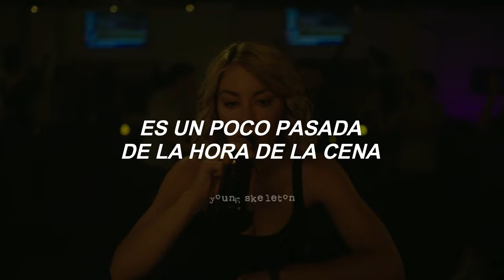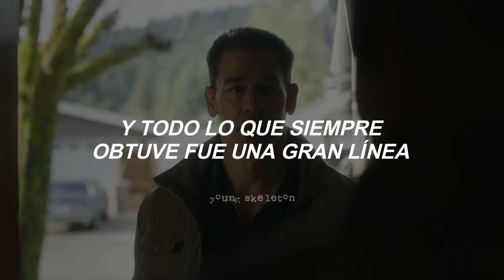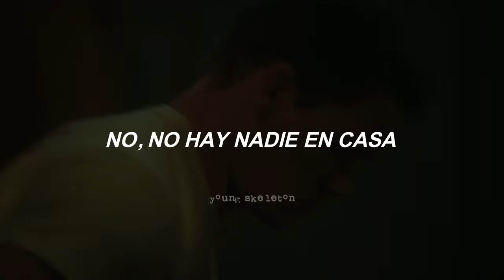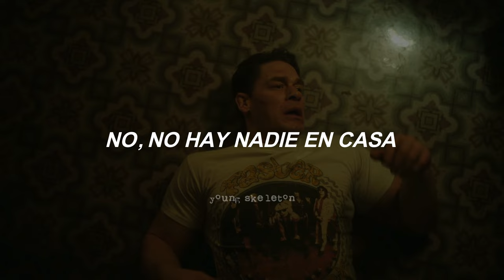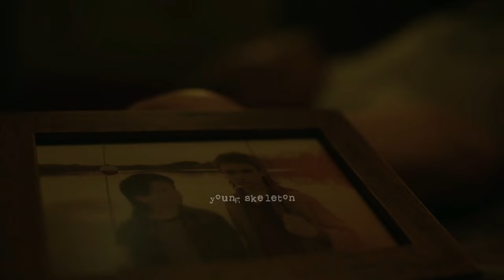Faster Pussycat - House Of Pain (subtitulada al español) | SPOILERS | Peacemaker song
Faster Pussycat - House Of Pain
Wake Me When It’s Over (1989)

All rights deserved to Faster Pussycat, this is just a translation to spanish.

Letra:

It's a little past suppertime
I'm still out on the porch step sittin' on my behind
Waitin' for you
Wonderin' if everything was all right
Momma said, "Come in, boy, don't waste your time"
I said, "I've got time, well, he'll be here soon"

Five years old and talkin' to myself
Where were you? Where'd you go?
Daddy, can't you tell?

I'm not trying to fake it and I ain't the one to blame
No, there's no one home in my house of pain
And I didn't write these pages and my script's been rearranged

Wasn't I worth the time?
A boy needs a daddy like a dance to mime
And all the time, I looked up to you
I paced my room a million times
And all I ever got was one big line, the same old lie

Well, I was eighteen and still talkin' to myself

I'm not tryin' to fake it and I ain't the one to blame

No, there's no one home
In my house of pain
(And I'm alone again, yeah)

(There's no one home)
I'm alone again

Well, if I learned anything from this
It's how to live on my own